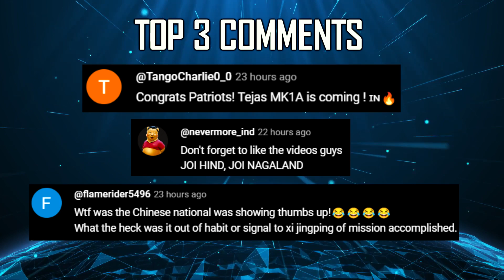Indian Defence Updates : 250 Loyal Wingman Order,DRDO 130 Kn Engine Facility,2000 Km Hypersonic SAM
🔴 FAST HEADLINES :

1. 5th Tejas Trainer to be delivered to IAF soon : HAL Chief
2. DRDO's 130 Kn Engine Testing Facility in Rajankunt Taking Shape
3. Israel Aerospace Industries launches Indian subsidiary
4. China may repeat its baseless claims : India hits back at China on Arunachal
5. HAL signs contract with CSL for 6 LM-2500 for Indian Navy's Next Generation Missile Vessel Project
6. MoD issues notification for re-organisation of DGQA
7. Astra Microwave bags 386 cr contract from BEL for sub-systems of Medium Power Radar
8. China plans 2000 Km range hypersonicmissile SAM

🔴 DETAILED UPDATES :

9. tejasmk1a soars with Improved Leap in Quality & Maintainability
10. IAF eyes 250 LoyalWingman Drones for Enhanced Combat Power
11. India's 1500 hp Indigenous engine for Arjun will require Cross Country Mobility Trials